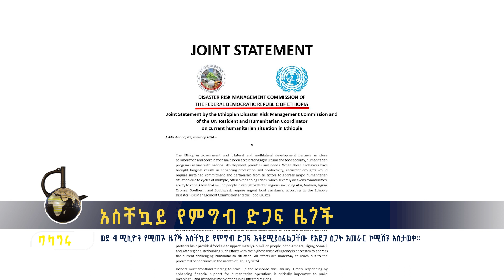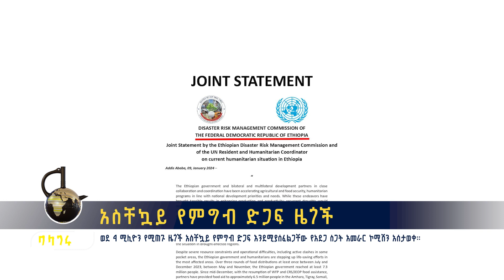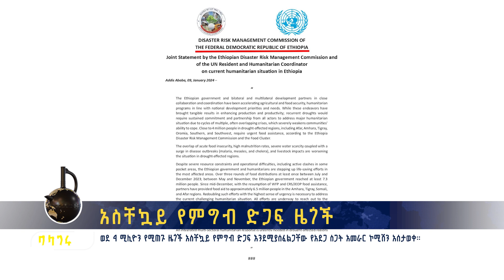አስቸኳይ የምግብ ድጋፍ ዜጎች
ወደ 4 ሚሊዮን የሚጠጉ ዜጎች አስቸኳይ የምግብ ድጋፍ እንደሚያሰፈልጋቸው የአደጋ ስጋት አመራር ኮሚሽን አሰታወቀ።
እሸት እሸት መረጃዎችን ለማግኘት ፤ በጥበብና በተሰጥዖ ለመርካት፤
  •  የቲውተር | @Balageru_TV
ነቃ ነቃ!!!